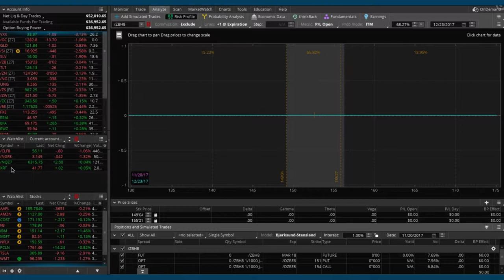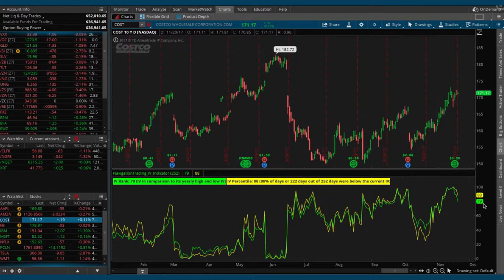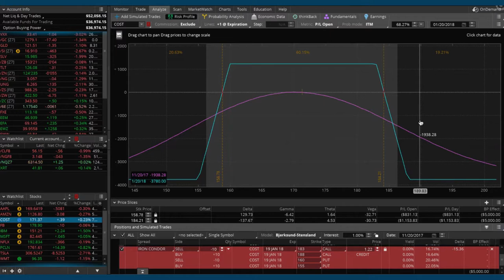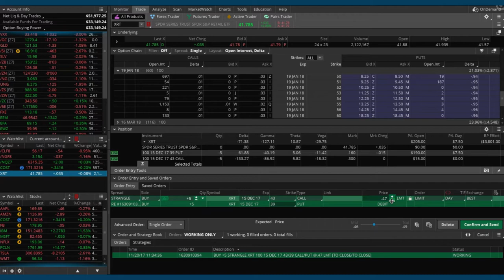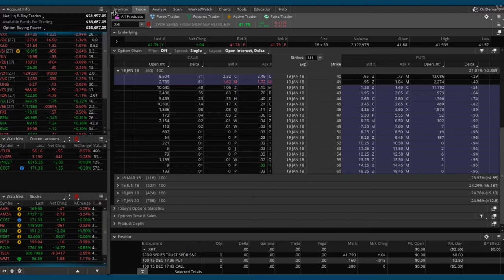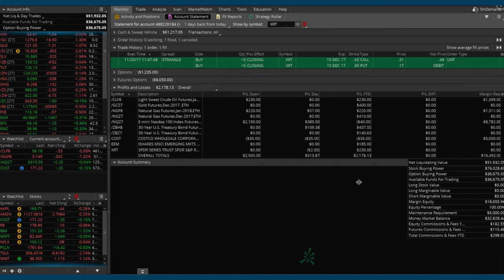Trading Options $50k Account Contest Winner - Coaching Session - 11/20/17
Congratulations To Matt King for winning our $50,000 Account Contest

Matt will be trading an account funded with
$50,000 of our money for the next 3 months

When the contest is complete, Matt gets to keep 50% of any profit!

We will be coaching Matt during this 3 month period.
Many of the coaching sessions will be recorded and posted
for the rest of the NavigationTrading community to view!

View the videos, and watch us coach Matt...
You might just learn something too :)

Here is the link to all of our coaching sessions with Matt

Have you tried our 2 week trial of NavigationALERTS?

Happy Trading!